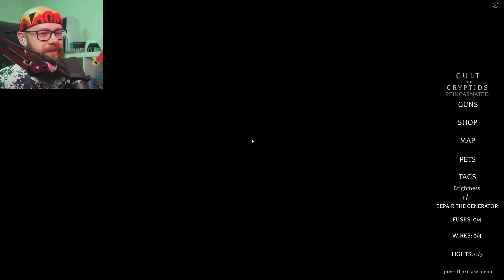Odnalazłem "CARTOON CAT" i skończyło się to *ŹLE* w Roblox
Dzisiaj z @FlotharPlus ponownie odwiedziliśmy wioskę potworów. Skończyło się to bardzo źle. Cartoon Cat mnie dorwał.